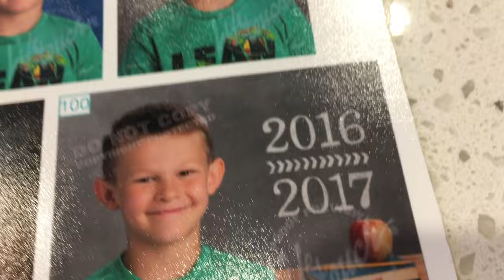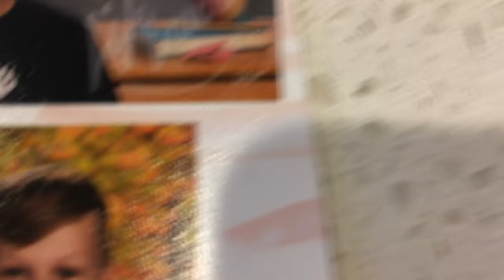Welcome to our New Place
Mom - Ty
Dad - Jake
Kurtis 20
Austin 18
EmberLee 12
Bridger 10
Theron 8

OUR VIDEOS!!